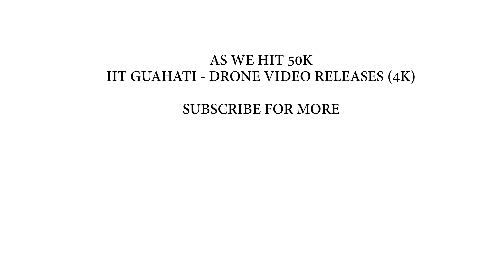Life of an Computer science Engineer in IIT 2024 | Placements ,Highest package, Pressure , Guidance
Here we are discussing on most asked questions about the Computer science engineering branch,
Topics - Placements/ Life of  Computer science engineering Student/ Industrial training/projects/Theoretical vs Practical Knowledge/ Foreign/ Higher Study Opportunities / Job Prospects (Type, Kind, Field) for Computer science Engineers/what you learn in this branch.

This is an informative series on Placements in IIT by Narendra Raj

I have made more informative videos which you might wanna see
so here it's all down in the description.

Food facilities in IIT | Food outlets Tour with Price menu - IIT Guwahati |Chai Tapri| Honest Vlog |

An ode to home ground | IIT Guwahati | Drone video

Sections
0:00 intro
0:38 Life of CSE Student
01:24 What you study in CSE
02:06 Toughness of course
02:29 Credits, Elective & CGPA
03:12 Therotical Vs Practical
03:32 Job Prospectus
04:00 Top Companies
04:16 Expectations Vs Reality
04:46 Avg / Highest package
05:19 Higher study Opportunities
07:18 outro